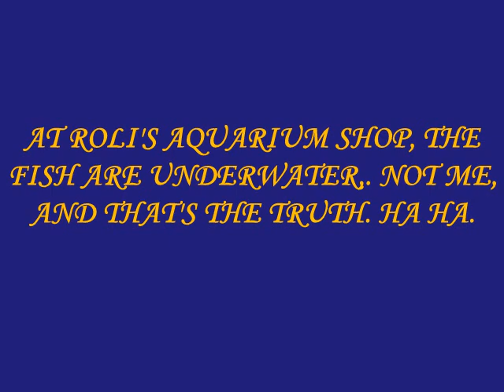UNDERWATER PHOTOGRAPHY. A SANDMAN PRODUCTION.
PHOTO SLIDE PRESENTATION.